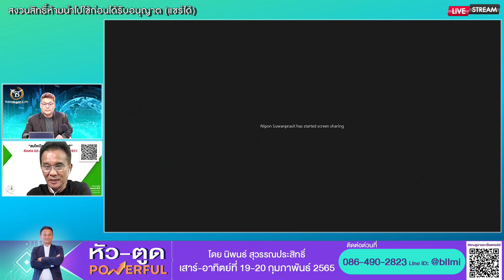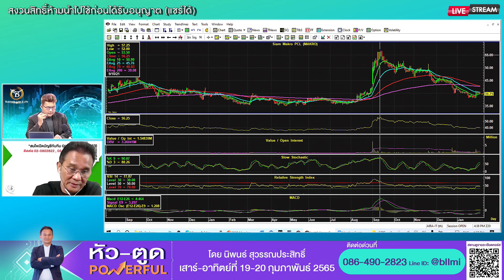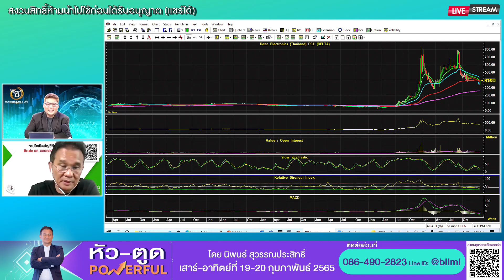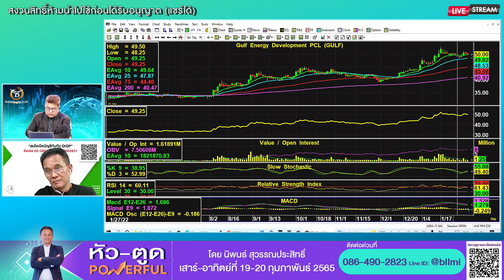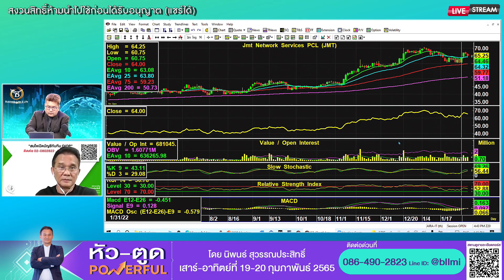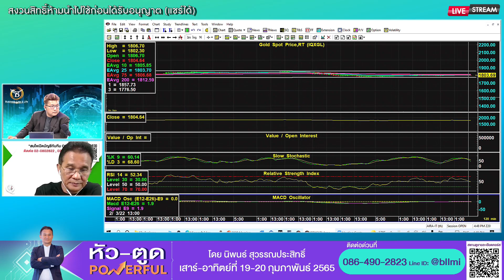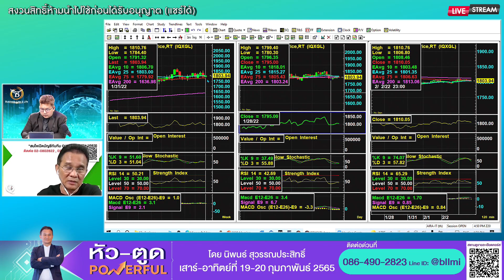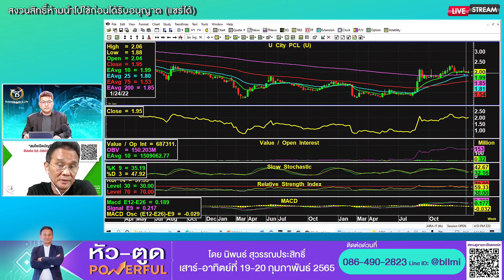นิพนธ์ สุวรรณประสิทธิ์ 03-02-65 On Business Line & Life